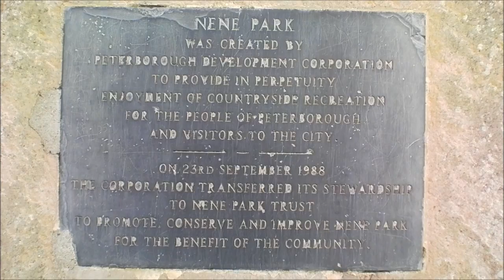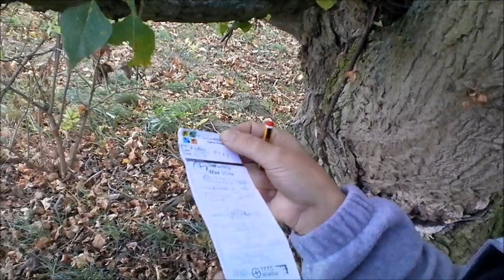Geocaching - Planes, Steam Trains, but no Automobiles!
Intro / outro graphics by movietools.info. Free to use background video animations for any work (including broadcast, commercial, industrial, educational, and personal)

intro / Outro music "Short Guitar thing" created by Jason Shaw.  - "Jason Shaw @ audionautix.com"